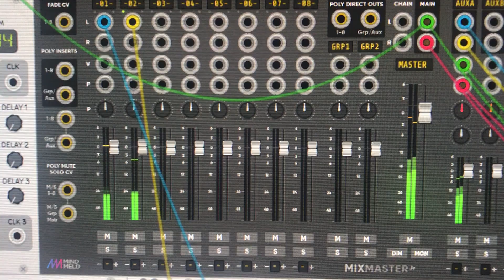Patch 2020-09-12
Ten Mile Sky